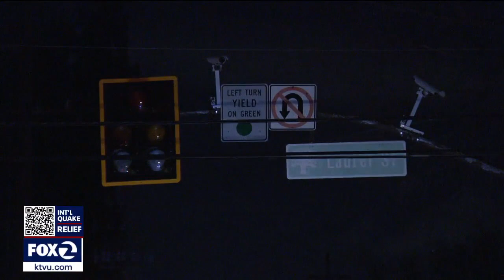Thousands without power on the Peninsula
Power outages are improving in the Bay Area, but tens of thousands of PG&E customers remain in the dark Wednesday night.